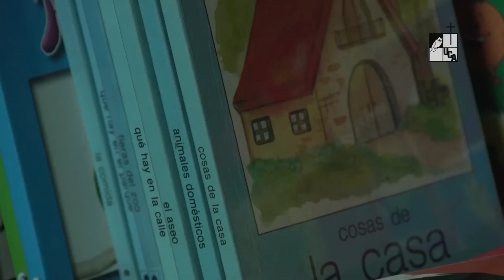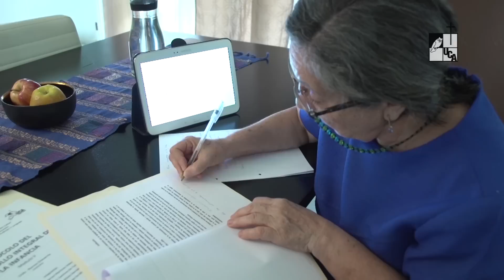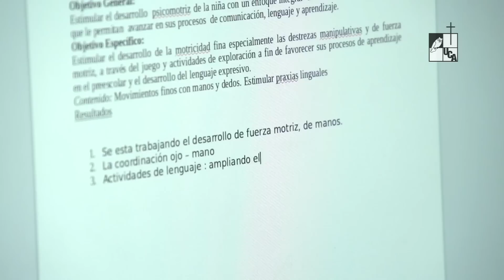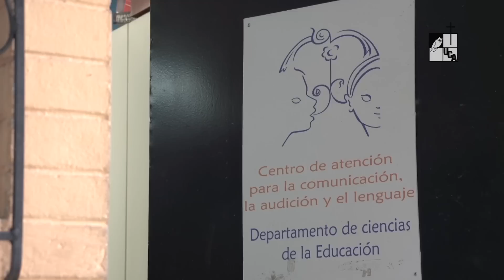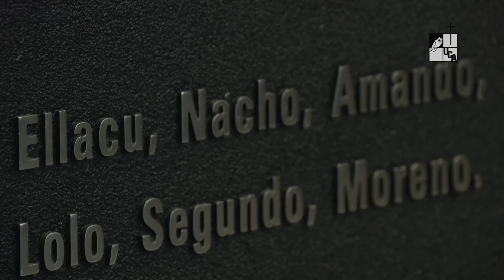Perfil: Norma Chavarría. Educadora por vocación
Serie: Perfil 50 años UCA
Primera emisión: 17 de diciembre de 2015
Desde su infancia sentía el deseo por educar y así poder transformar la realidad de los más necesitados. Su formación profesional y el constante estudiar, le ha permitido ser profesora, Psicóloga y Logopeda o Terapista de audición y lenguaje, en todas ellas la licenciada Chavarría ha dejado un importante legado.